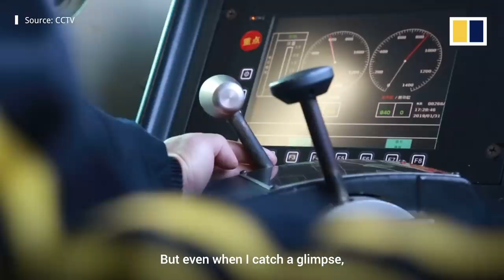Chinese railway workers get romance on track in less than two minutes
While most people across China were able to spend plenty of time with loved ones during the recent Lunar New Year holiday, railway workers Hao Kang and Lei Jie had less than two minutes to deepen their romance.  Both were on duty during the Spring Festival holiday, he as a cargo train driver and she on a passenger train working an attendant. Chinese state media got wind of their ongoing romance and managed to capture their latest brief encounter at Yulin station in China’s southern Guangxi Zhuang autonomous region. After four years making the most of courting, Hao decided he would make the most of the small amount of time available – to give his girlfriend a big surprise.